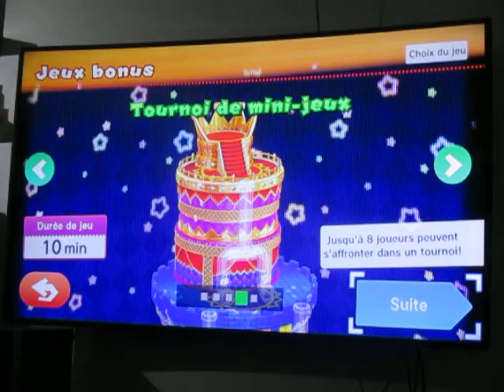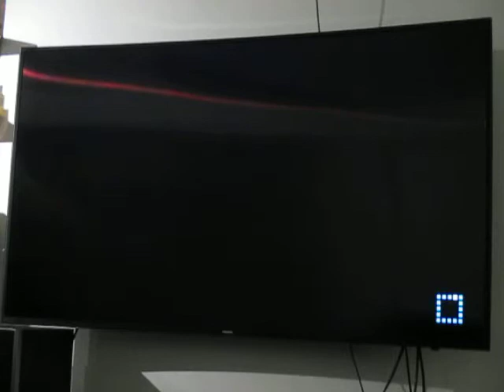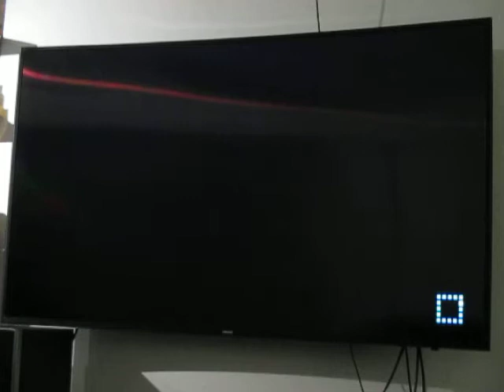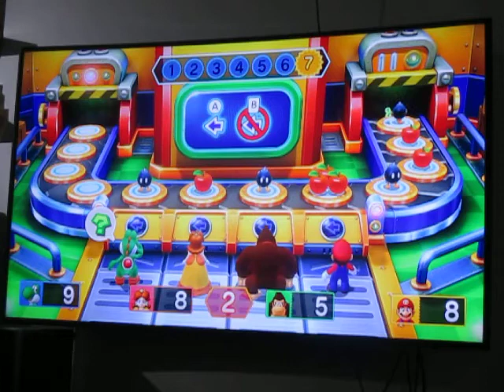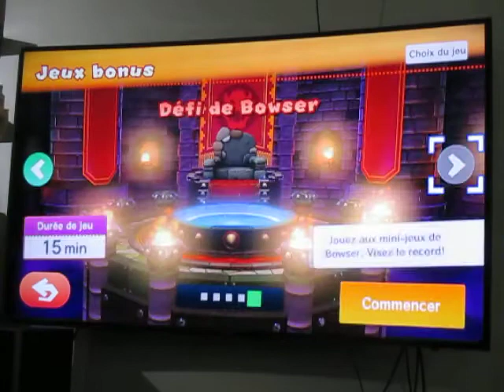Let's Play Mario Party 10 - Épisode 8-2 - Jeux Bonus : Tournoi des mini-jeux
Je joue au Tournoi des Mini-jeux contre des ordinateurs Fort. Au milieu du parcours, je tombe encore une fois sur Pomme de la chance. Je déteste ce mini-jeu. La partie était très serré, mais je tombe sur une bombe à la dernière manche.